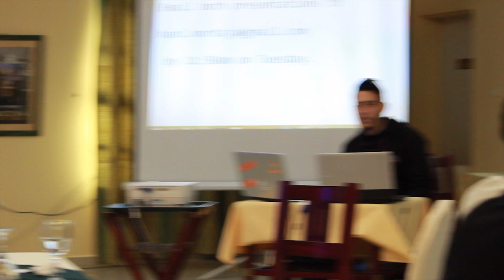Sol Band _ Gaza Sky Geeks party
فريق الصول خلال المعسكر التدريبي تحدي غزة لمؤسسة Gaza Sky Geeks

غناء : حمادة نصر الله
عازف الأوكورديون : ساشا
ضابط الايقاع : فارس عنبر
عازف العود : سعيد فضل
منسق الفريق : مجد عنتر